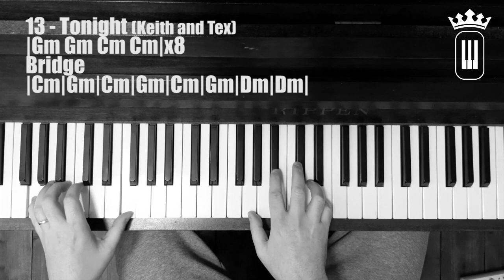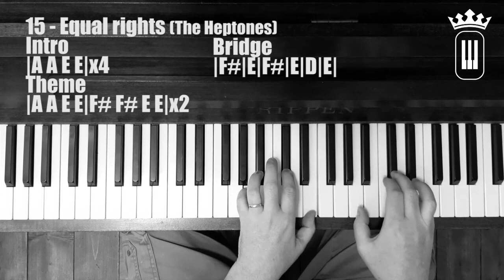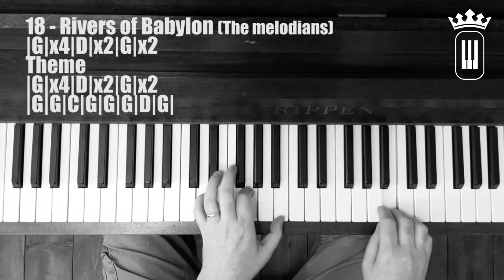Krone - Classic Reggae riddim on Piano - Year 02 - Riddim 11 to 20 (with Chords)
This second video resums Classic Regggae Riddim on Piano serie from year 02, published on Instagram every saturday from Feb 2020 to Feb 2021.

The chords are added in order for you to play and learn those Classic Reggae riddims/songs. Note I mostly didn't use music sheets but my ears, apologies for mistakes.

Here the time code if you want to go straight to the begining of each Riddims.
00:00-Intro
00:12-11 : Sinsemillia (Black Uhuru)
01:12-12 : Darker shade of Black (Jackie Mittoo)
02:12-13 : Tonight (Keith and Tex)
03:20-14 : Rise and Shine (Bunny Wailer)
04:20-15 : Equal rights (The Heptones)
05:25-16 : General penitenciary (Black Uhuru)
06:30-17 : Movie star (Delroy Wilson)
07:30-18 : Rivers of Babylon (The Melodians)
08:31-19 : Johnny too bad (The Slickers)
09:30-20 : Shine eye Gal (Black Uhuru)

My social medias where you can find my work

If you want to listen the first year of Classic Reggae Riddim on Piano here the playlist.